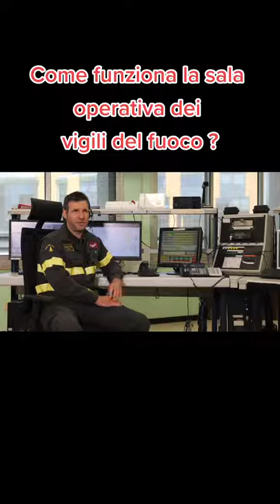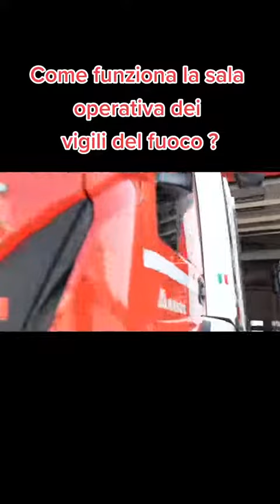Sala Operativa Vigili del Fuoco